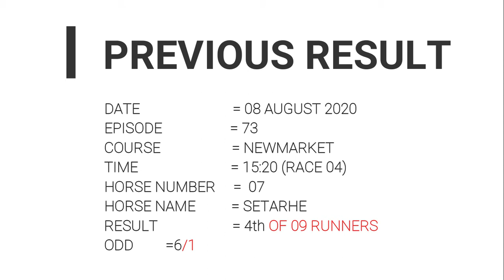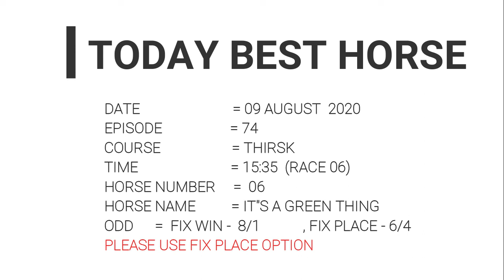HORSE RACING TIPS , 09 AUGUST 2020